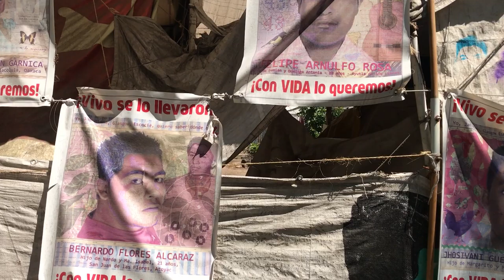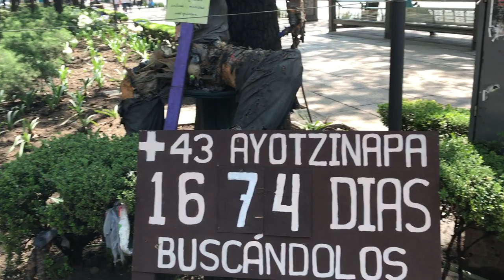1 de mayo 2019 Ciudad de México